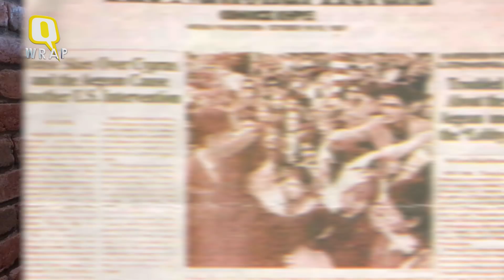Govt Silencing Everyone, Says Rahul; Diljit is a Kylie Fan: Qwrap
Here are the top stories for the day:
1. World Day Against Child Labour: Street Kids Share Their Big Dreams
2. Rahul Gandhi Condemns Sandeep Dikshit’s Comment on Army Chief
3. Government Forcing Everyone Into Silence, Says Rahul Gandhi
4. Prez Polls: Rajnath, Naidu and Jaitley on BJP Panel for NDA Talks